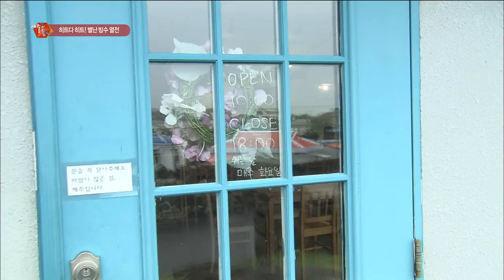제주시 종달리 맛집_당근빙수(제주동네)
카페제주동네

주소 : 제주 제주시 구좌읍 종달로5길 23
       (지번) 종달리 841-1 카페제주동네
영업시간 : 매일 10:00 - 18:00
*화요일 휴무*